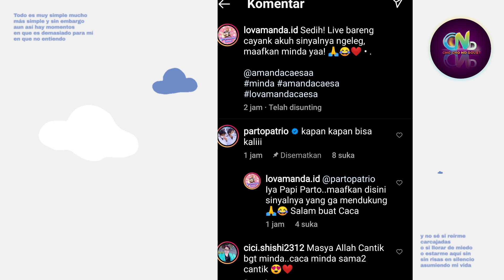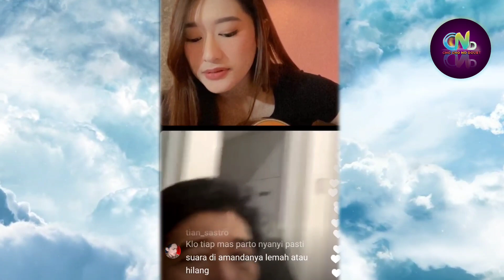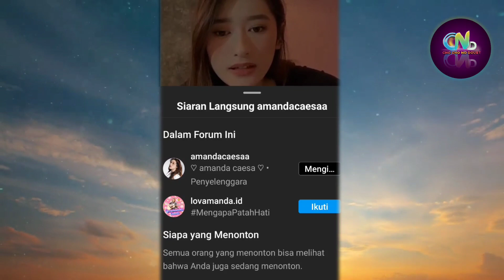Live Instagram Amanda Caesa Bersama Parto Patrio | Caca Sama Om Parto Nyanyi "Separuh Aku"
Live Instagram Amanda Caesa dan Parto Patrio

Sumber :

- IG Story

Backsound :

- Musik Youtube